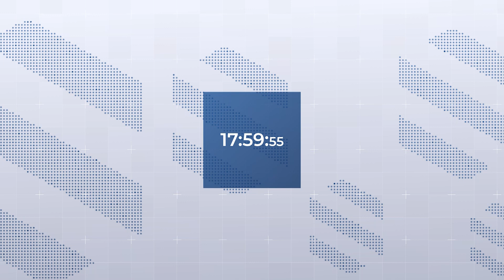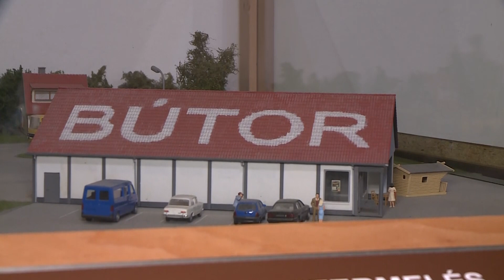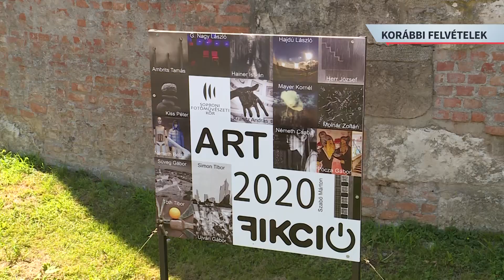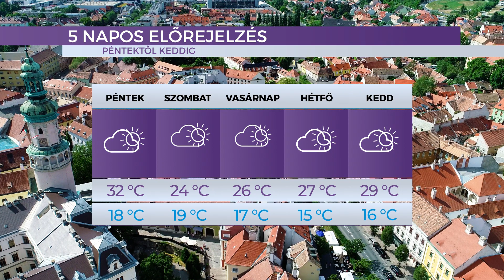Híradó - 2022.07.28. - Csütörtök – SopronTV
A Sopron TV napi rendszerességgel jelentkező híradója.
Főbb híreink:
Bokrétaünnep  - elérte legmagasabb pontját az új inkubátorház épülete
Jelentkezzen tűzoltónak – augusztus 15-ig várja az érdeklődőket a soproni kirendeltség
Erdészeti múzeum – állandó és időszaki kiállítások az Esterházy-palotában